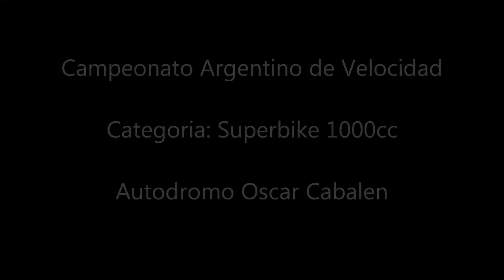Campeonato Argentino de Velocidad | Categoria Superbike1000cc | Autodromo Oscar Cabalen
cierre del Campeonato Argentino de Velocidad, ultima fecha en el Autodromo Oscar cabalen (Alta Gracia,Córdoba) Categoria Superbike 1000cc.

kawasaki ZX-10R Superbike1000cc Sound on Track!